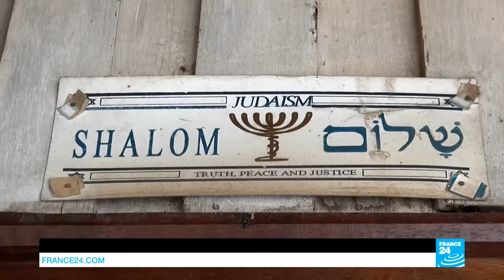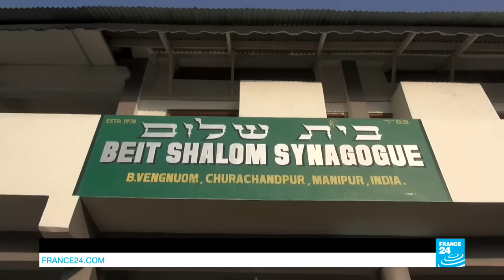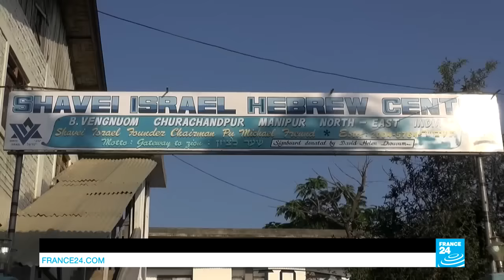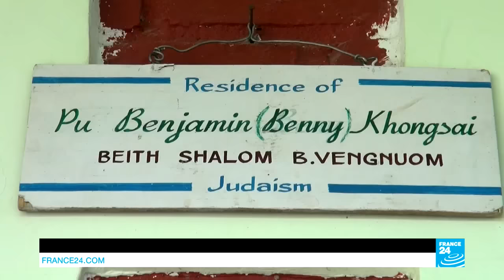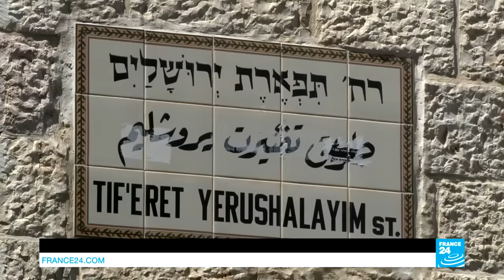India: The Kuki people, possible descendants of one of Israel's lost tribes • FRANCE 24 English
In northeastern India, a small ethnic group claims to be one of the lost tribes of Israel. The fervour of the Kuki people has persuaded the Chief Rabbi of Israel to approve their immigration to the Promised Land. Kuki men are traditionally fighters, so once in Israel most of them become soldiers, while their wives try to adjust to their new lives in the settlements.
Our reporters travelled to the valleys of West Bengal, where India meets Bangladesh and Burma, home of the mysterious Kuki tribe. These Asian Jews say they were forced into exile in this remote valley almost 27 centuries ago. Today, they practice an archaic Judaism and claim to be one of the lost tribes of Israel referred to in the Old Testament, a little like the Ethiopian Falashas.
Tensions have grown in recent years with the Indian and Burmese governments and for the Kuki people, the lure of a better future in Israel is stronger than ever. In recent years, some of them have been able to emigrate to Israel and make Aliyah. The men, who are traditionally fierce fighters, often join the Israeli army, while their families find a new home in the occupied West Bank settlements. Our Middle East correspondent went to meet some of those who have left everything behind for a new life in the Promised Land.
►► Also watch our report: "French citizens making Aliyah face challenge of new life"